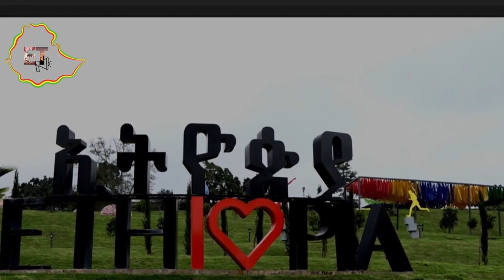Ethiopia Pressing Ahead Despite the Challenges |Abiy Ahmed |GERD |Egypt |Al Shabab |USA |Nile River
Ethiopia Pressing Ahead Despite the Challenges.

This is our Major weekly News, and the following topics are covered on our presentation:

▶️Ethiopia Sustains Unity Through Perseverance as Ever says Prime Minister Abiy Ahmed;;
▶️Power Purchase Agreement Signed between Ethiopian and Kenya;
▶️Foreign Minister Lavrov Emphasizes Need for Diverse Relations with Ethiopia;
▶️Al-Shabaab Fighters ‘Destroyed’ in Ethiopian Incursion;
▶️Al-Monitor report says that the Gerd dispute still stalled following US, GCC+3 summit in Jeddah;

Attention Business owners! Your 24/7 website support software works like staff for one time small fee, CHECKOUT here

Free video and photo editor :

Maybelline Instant Anti Age Eraser Eye Concealer, Dark Circles and Blemish Concealer, Ultra Blendable Formula, 00 Ivory.

Montpellier MTD30P Freestanding 3KG Compact Vented Tumble Dryer – White

WindGallop Digital Car Tyre Inflator Air Tool Portable Air Compressor Car Tyre Pump Automatic 12V Electric Air Pump Tyre Inflation With Tyre Pressure Gauge Valve Adaptors Led Light

Great value for money Desktop PC from Amazon
Adobe creative from Amazon
MacAfee Anti Virus for 3 devices from Amazon
▶️DoodleMaker Enterprise video maker software for one time small fee

Ethiopia news and vlog, Ethiopian latest,

Thanks again!